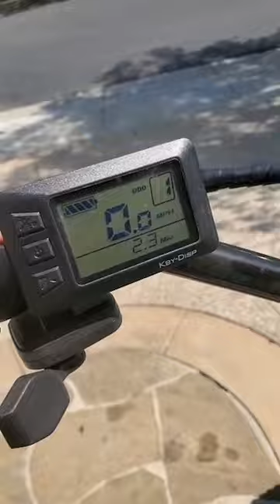You own a fat tire electric beach cruiser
POV: You own a fat tire electric beach cruiser in Southern California.

Comfort and Customization. Those two elements drive the design of sixthreezero’s line of bikes. Bikes are designed to ensure every rider’s body will be positioned for maximum comfort. This design philosophy is integrated across all of our bike categories, including Hybrid, Cruiser, Comfort, City, and Commuter bikes. We know not everybody is the same, and we are individuals. That’s why we allow for full customization of all our bikes, visit our customizer here:
your bike so it fits you specifically.

Take our Body Fit Quiz, nobody is the same. Let us help find you your perfect fit.

People Pedaling. That’s the sixthreezero mission. It’s simple, we want to get as many people pedaling as possible. It can change lives and help save our planet. Join us as we strive to grow the number of People Pedaling and see how it can impact your life.